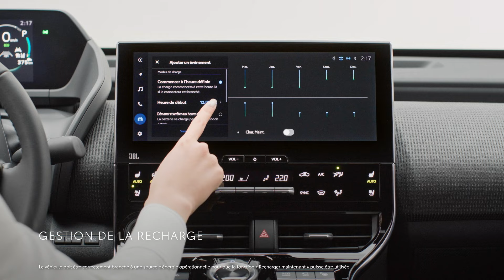PRÉSENTATION DU TOYOTA bZ4X ÉLECTRIQUE À BATTERIE 2025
Découvrez le VUS Toyota bZ4X électrique à batterie, zéro émission. Dans cette présentation approfondie, découvrez les avantages qu'offre ce véhicule électrique à batterie exceptionnel, notamment des performances de conduite exceptionnelles, ainsi que des options de recharge faciles pour les gens qui mènent une vie active.